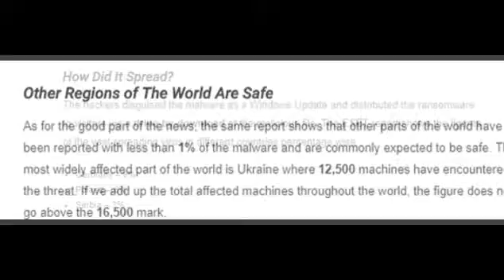Petya Ransomware: A new threat to the computers all around the world